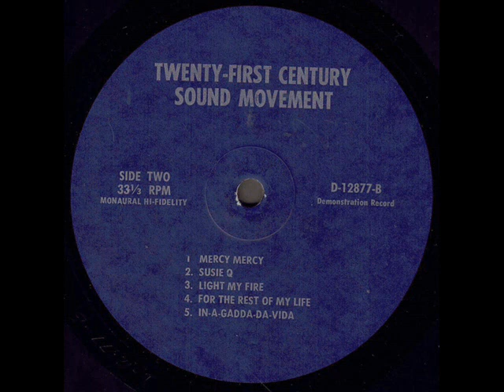The 21st Century Sound Movement 1968 *Mercy Mercy*